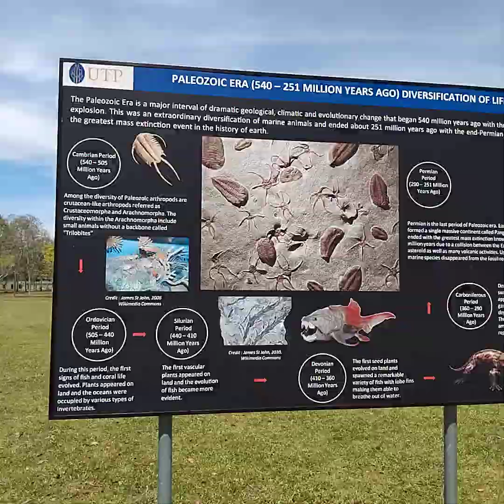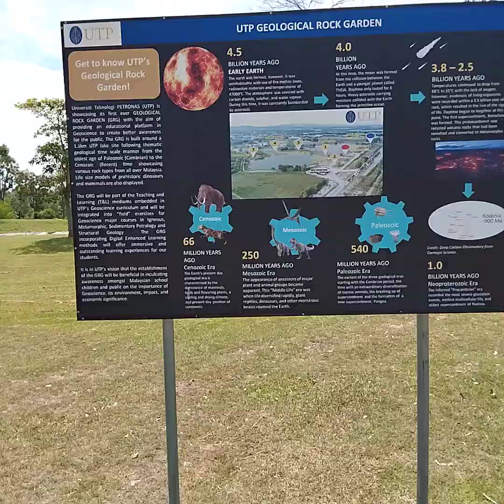Malaysia Travel - Bota, Perak - Scenic Lake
That UTP Tree - Bota, Perak - Scenic Lake - Near Universiti Petronas - A very beautiful place for family to relax